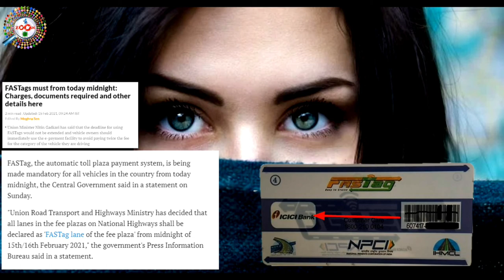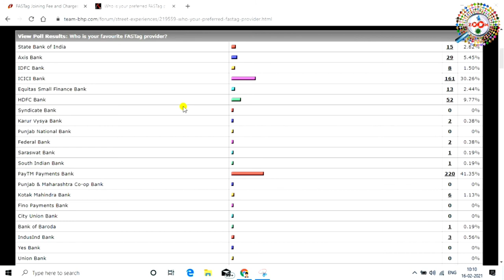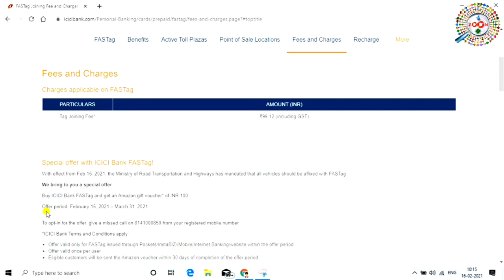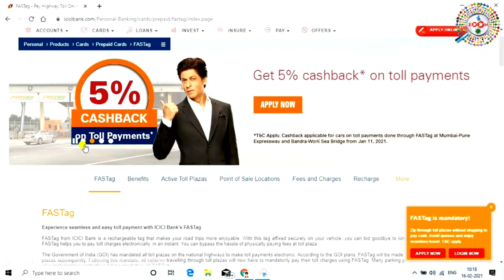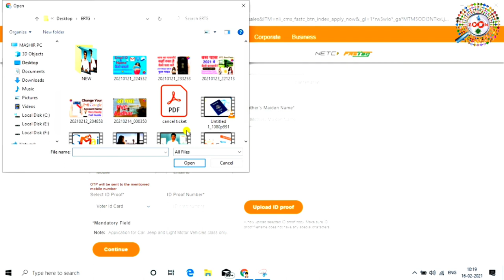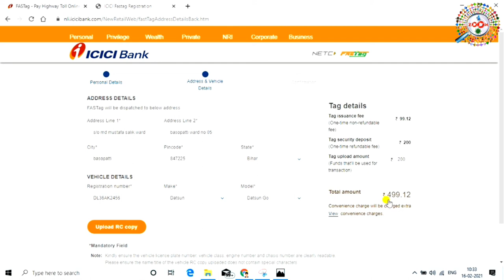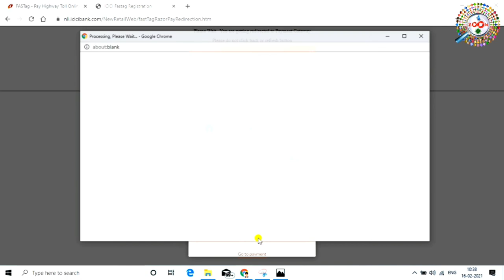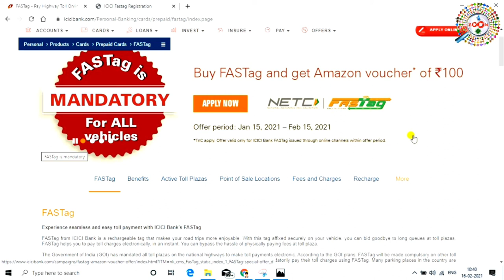FASTag Registration Process - icici fastag apply online | fastag kaise banaye | Full Guide 2021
16 February se fastag lagu ho gaya hai. ab bina fastag toll plaza par doguna tax dena padega. sliye fastag banwa lena chahiye kyouki isse time aur paisa dono bachega. is video me icici fastag banwane ka complete process dikhaya gya hai,fastag kaise banaye,laptop se fastag kaise banaye,fastag kaise banaya jata hai online,mobile se fastag kaise banaye,2021 me fastag kaise banaye,

FASTag is an electronic toll collection system in india,operated by the National Highway Authority of India. it employs Radio Frequency Identification technology for making toll payments directly from the prepaid or saving account linked to it or directly toll owner.

tags for reference: fastag registration process,fastag kaise banaye,icici fastag,icici fastag apply online,how to register fastag online,how to order fastag,fastag kya hai,fastag kaise lagaye,fastag kaise recharge kare,fastag news in hindi,fastag news,fastag ki puri jankari,fastag icici bank,apply fastag online,how to apply icici fastag online,how to apply icici fastag on car,car ka fastag kaise banaye,car fastag recharge kaise kare,car me fastag kaise lagaye,tractor ki fastag kaise banaye,bus ki fastag kaise banaye,bike ki fastag kaise banaye,zoom,zoom channel,taza khabar,engineer raza,RAZA KHABAR,ZOOM,Zoom,Taza khabar